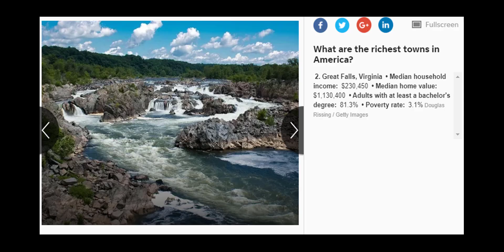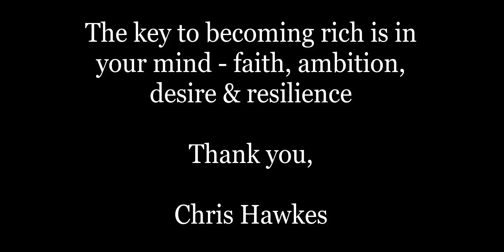How to Get Rich Programming